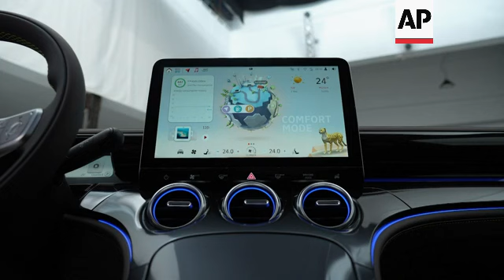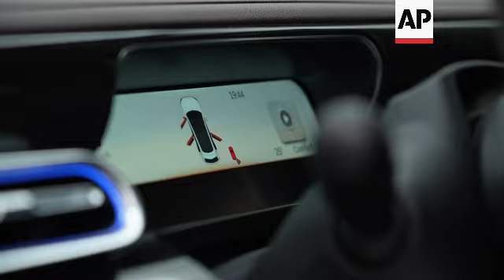End of the two-seat car era? Smart presents five-seater SUV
GERMANY MOTOR SHOW SMART

RESTRICTIONS:

LENGTH: 04:52

++EMBARGOED UNTIL 3 SEPTEMBER 1400 GMT++

ASSOCIATED PRESS
Munich, Germany - 2 September 2023
1. Various of Smart #3 Premium
2. SOUNDBITE (English) James Attwood, acting magazine editor, Autocar:
"It's a real change in philosophy. The Smart everyone knows and remembers is that little tiny two-seater. They did experiment with other cars, but we struggled a bit. But this really is a very different company and an entirely new project. It's just kind of using that brand name and the heritage. And I think what they're trying to say is less about the size and more about just trying to figure out smart solutions and ways of doing things."

3. Various of Smart #3 Premium
4. SOUNDBITE (English) James Attwood, acting magazine editor, Autocar:
"Carmakers will tell you they are making more SUVs because that's what people are buying. And the sales figures will back up that's what people are buying. But on the other hand, when you walk into a car showroom and most of the cars are SUVs, it's no wonder that's what people are buying. It is a challenge and a conundrum. And a lot of car firms do talk about this kind of slight contradiction of then moving towards more sustainable cars."

5. Various of Smart employee shutting the door, locking the car off-camera, door handle retracting
6. Various of Smart #3 Premium interior
7. SOUNDBITE (English) James Attwood, acting magazine editor, Autocar:
"It's going to be made in China and bought over here, But it's going to be a really key segment of the SUV market to take on the likes of the Volkswagen ID4, which is a kind of big family electric car. It's the sort of machine that people really want."

8. Various of Smart #3 Premium interior
9. Various of Smart #3 Premium headlights

LEADIN:
Smart has presented its #3 SUV for the first time in Europe ahead of the Munich motor show.

The German brand is going through a complete overhaul of its lineup, ditching the two-seater car it was known for.

STORYLINE:
Smart cars are no longer what they used to be.

This is the #3 (pronounced 'hashtag three'), a fairly bulky five-seater car - the polar opposite of the tiny Smart car people know the brand for.

That's because Smart is now a joint venture between Mercedes-Benz, which used to fully own the brand, and Geely, a Chinese automotive company.

"It's a real change in philosophy," says James Attwood, acting magazine editor, Autocar.

"The Smart everyone knows and remembers is that little tiny two-seater. They did experiment with other cars, but we struggled a bit. But this really is a very different company and an entirely new project. It's just kind of using that brand name and the heritage. And I think what they're trying to say is less about the size and more about just trying to figure out smart solutions and ways of doing things."

The #3 was first unveiled at the Shanghai motor show in April, and is now presented in Europe for the first time ahead of the Munich motor show, called IAA Mobility.

The SUV coupé is the second model released by the joint venture after #1, and is based on a Geely electric vehicle platform.

Smart calls its design "sporty and exquisite" with curvy lines.

It's 4.4 metres long (14 ft) and 1.8 metres large (6 ft).

The SUV will be available in three versions - Pro+, Premium and Brabus - with ranges between 415 kilometres (260 miles) and 455 kilometres (285 miles), according to the WLTP (Worldwide Harmonized Light Vehicles Test Procedure) test cycle.

AP video shot by: Tristan Werkmeister